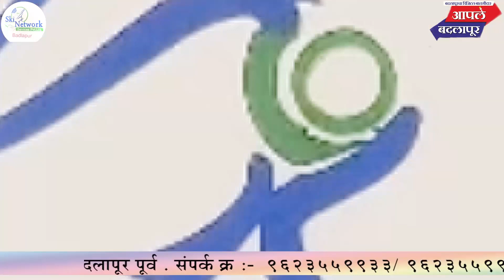Badlapur | हजार रुपये द्या आणि स्वतःचे घर घ्या... या ब्रीदवाक्यावरून यशस्वी व्यावसायिक स्वामी दारविन